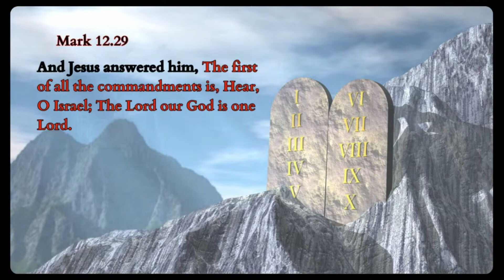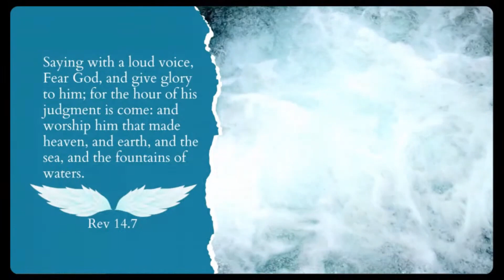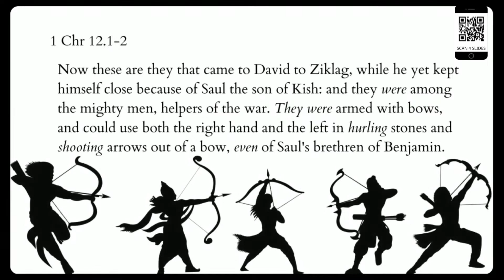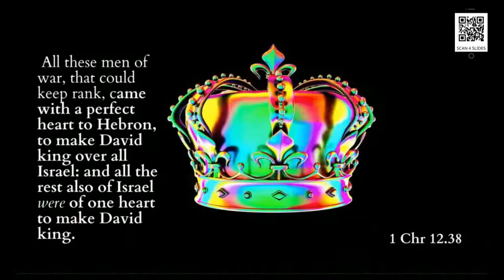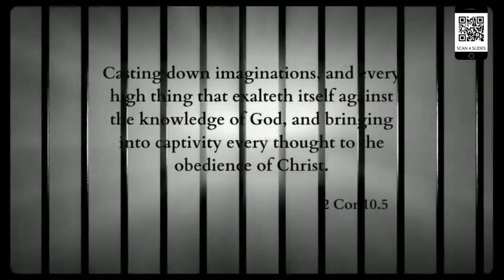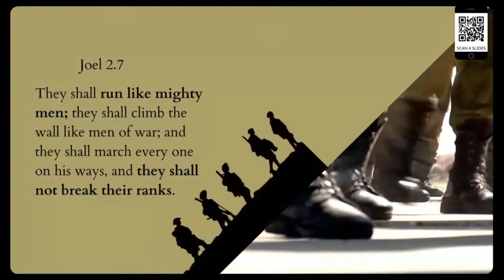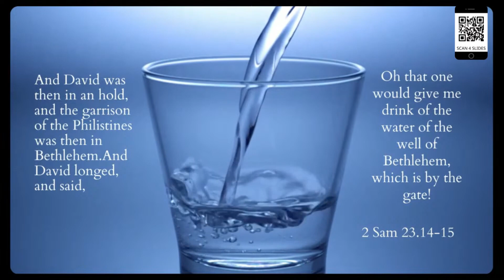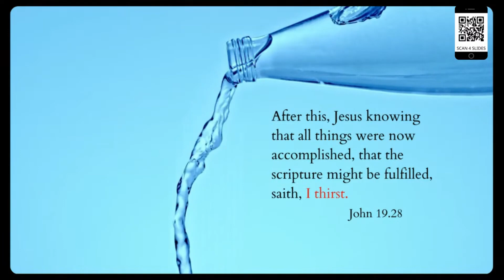They Understood the Mission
Have you felt God''s calling? Do you understand your mission? Watch now to find out more about the Mighty Ones who have accepted their mission.

Living Manna Online Church | @mylivingmanna
Virtual Worship Experience with Pastor Ivor Myers - (10.14.23)